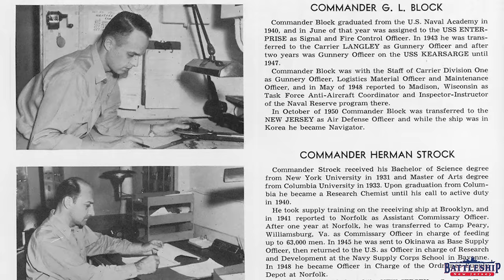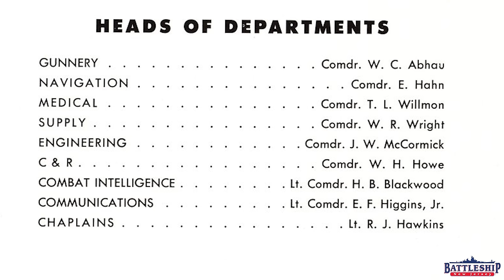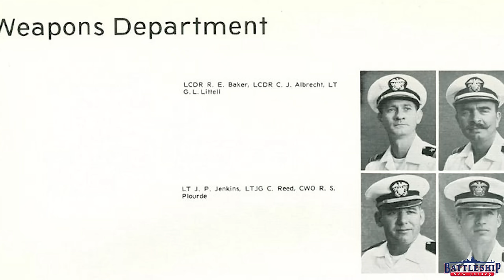What's the Hierarchy Aboard Ship?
In this episode we're talking about captains, admirals, officers, chiefs, and other ranks on board ship.